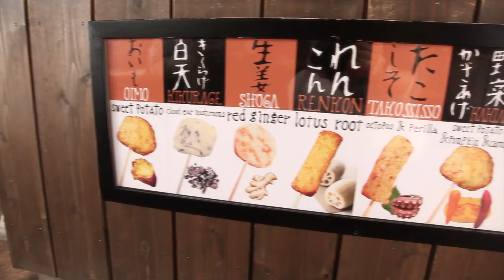YouTube Video Lonely Japanese House Wife 3 "Wanna Be Together Always (Day Trip to Yufuin)"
My Third Short Digital film, shot with my new 5D Mark II, in Japan, Yufuin. Directed by Panta, Music by Duckett, Gear used: Canon EOS 5D Mark II, Canon 24-105 IS L lense, ,P.K.Productions, Copy Right
This Video took so much longer to edit due to the horribly shaky footage. but somehow i managed to make it look alright...i hope anyway haha~~ but i tried my best~~~ hope you guys enjoy it~~~